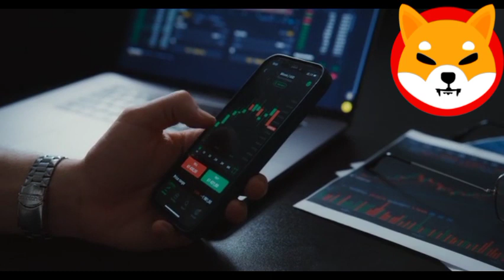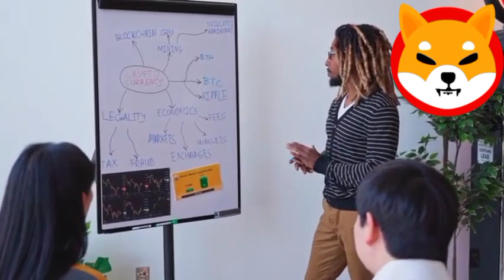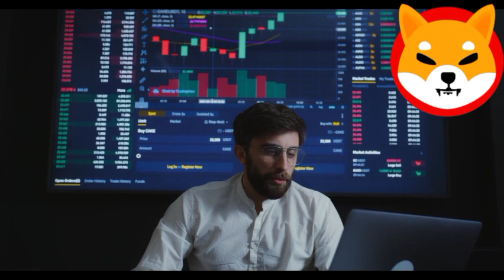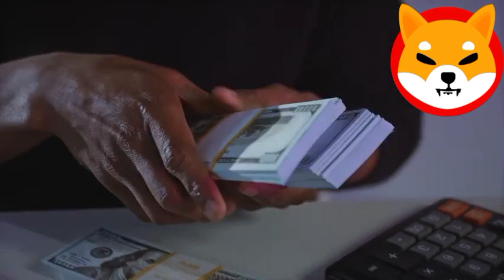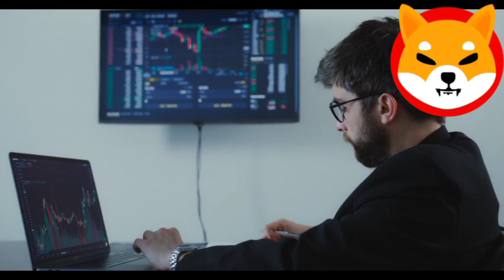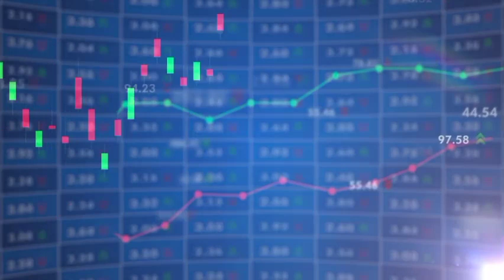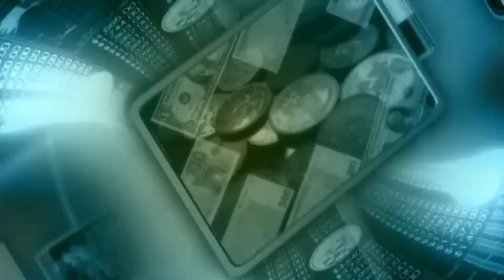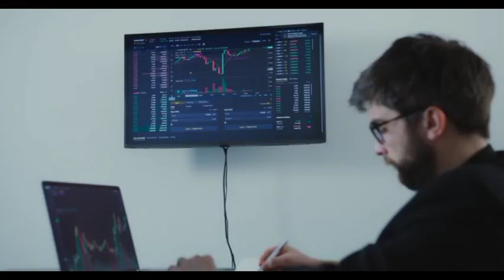SHIBA INU COIN DEV PLAN HAS BEEN STARTED TODAY!! SHIBA INU COIN NEWS TODAY!! SHIB PRICE UPDATE